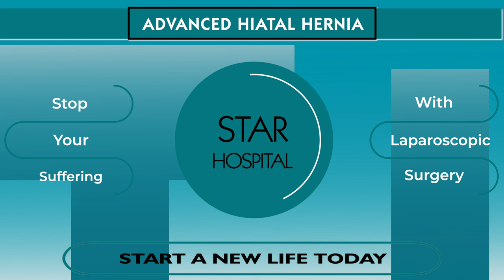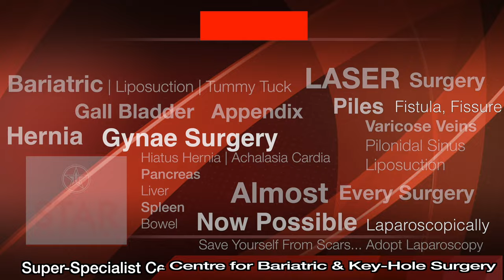Best Hernia Surgery In Dharamshala | Top surgeon for hernia | Hernia Laparoscopic Key Hole Surgery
Best Hernia Hospital In Dharamshala | Best Hernia Treatment In Dharamshala | Best Hernia Doctor In Dharamshala | Patient Review

Searching for Best Hernia Hospital In  Dharamshala?
Here you are at best place for Hernia Treatment In  Dharamshala. Listen to our patient reviews who chose Dr. Jasmeet Ahluwalia (MASTER LAPAROSCOPIC SURGEON) as their Hernia Doctor In  Dharamshala.

STAR Hospital

265, Lajpat Nagar, Jalandhar, Punjab 144001

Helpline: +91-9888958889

Advantages of Laparoscopic Hernia Repair over open surgery:
Quicker recovery.

All kind of hernia can now be treated using laparoscopy:

Inguinal Hernias
Ventral Hernia / Incisional Hernia
Diaphragmatic Hernias

Causes of Hernia:

The cause is not always apparent but may include:
Prolonged cough
Prolonged constipation
Urinary difficulty
Strenuous activity
Pregnancy

Complications

Prevention

High-fiber food
Avoid lifting heavy objects
Quit smoking

Diagnosis
Examination by doctor
USG
CT
MRI

Treatment

VENTRAL HERNIA

Symptoms

Hernia Surgery Cost In Dharamshala